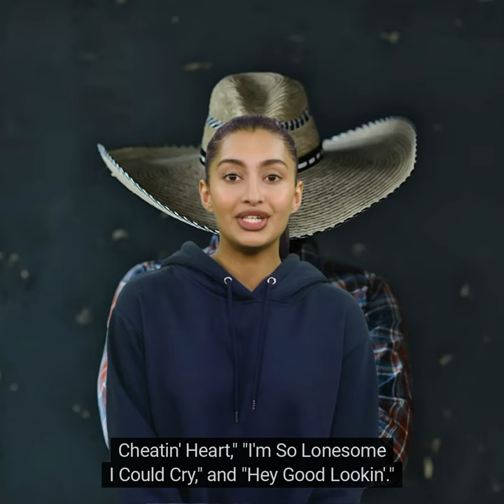Hank William Jr Country Legend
When it comes to outlawing country music, few artists have made a more significant impact than the one and only Hank Williams Jr. Though he grew up in the shadow of his legendary father, Hank Williams, Hank Jr managed to forge his own path and become a country icon in his own right.

With his gritty, Southern rock-infused hits like "Family Tradition" and "Whiskey Bent and Hell Bound," Hank Jr pioneered his audacious sound during the 70s and 80s. Dubbed "outlaw country," his rowdy songs and boisterous personality resonated with a new generation of country fans, making Hank Jr far more than just a chip off the old block.

Now in his 70s, the influence of Hank Williams Jr is still felt today in modern country music. Though controversial at times, his musical legacy as a pioneer of outlaw country is undeniable. He took the torch from his father and ran wild with it, bringing his fiery twist to country tradition. There's only one Hank Williams Jr - the undeniable outlaw of country music!

How has the music of Hank Williams Jr influenced your favorite country artists today?

Gear I use:

Nikon Z7II

NIKKOR Z 24-120mm f/4 S

DJI Mini 3 Pro

Shure SM7B Vocal Dynamic Microphone

Blue Yeti USB Microphone for PC, Mac